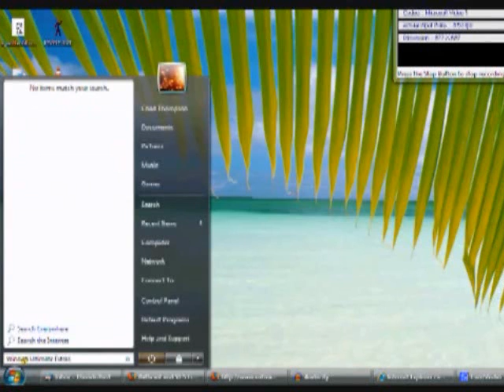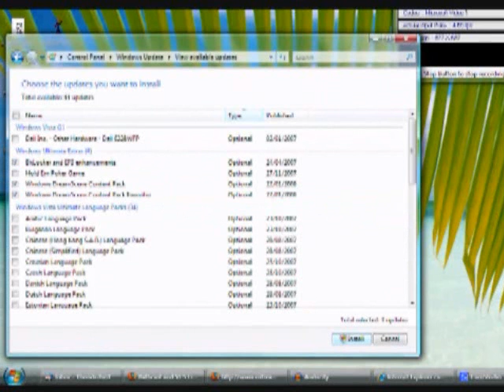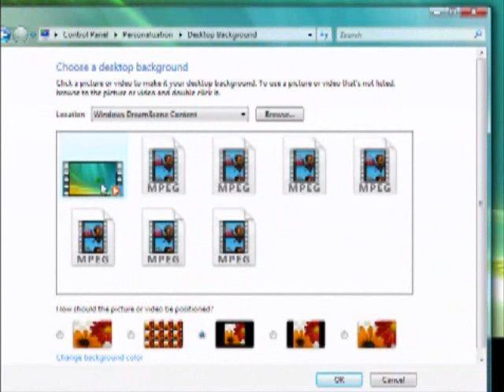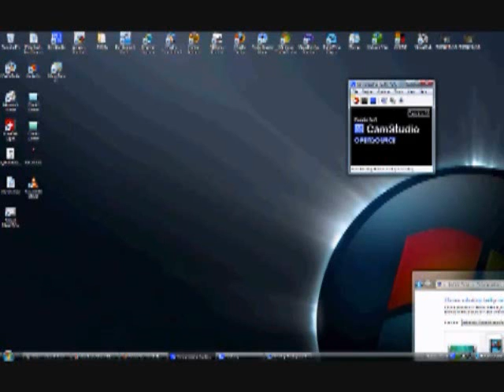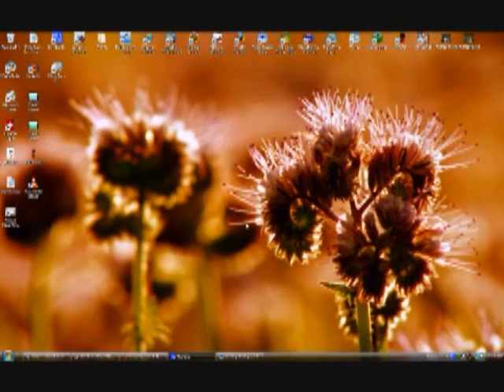How To Install Windows Ultimate Extras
This is a re-release of an old video I recorded in 2007. The original video (which had 25,000+ views) has been deleted.